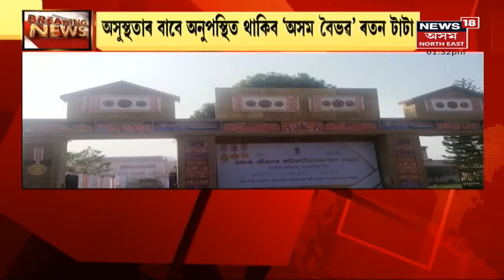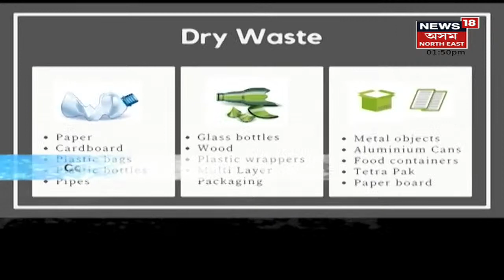Assam News Updates | কলাক্ষেত্ৰত যগদীশ মুখীৰ বিশেষ অনুষ্ঠান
24 January, 2022 : আজি প্ৰদান কৰা হ'ব ৰাজ্যৰ সৰ্বোচ্চ অসামৰিক বঁটা। ৰাজ্যপাল জগদীশ মুখীয়ে প্ৰদান কৰিব বঁটাসমূহ।
8:25 নগাওঁৰ পিছত কাকপথাৰত ছাত্ৰনেতাক আক্ৰমণ আৰক্ষীৰ। AJYCP ৰ নেতা মনোজ তালুকদাৰক গুৰুলা গুৰুলকৈ প্ৰহাৰ আৰক্ষীৰ। কাকপথাৰ থানাৰ চৌহদত নিশা উত্তপ্ত পৰিস্থিতি। তিনিচুকীয়াৰ DSP হেমন্ত বড়োৰ বিৰুদ্ধে এই অভিযোগ।  লগতে চাওঁক আন আন গুৰুত্বপূৰ্ণ সংবাদসমূহ ।